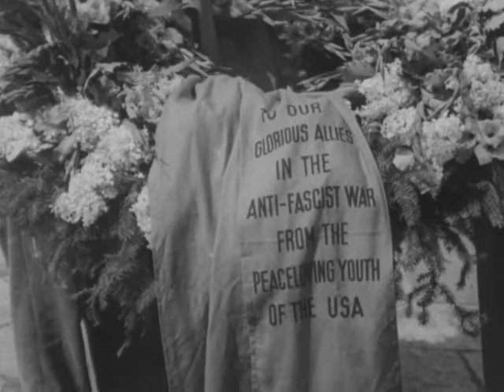(AV07507) WOI_National_International_11(1951,1954,1955)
Original Format: 16mm Reversal

Original Creator: WOI-TV